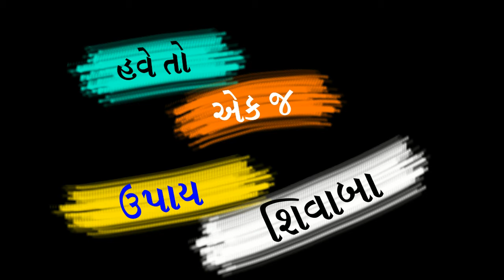Garib Majur Ne Makan Pan Na Malyu kesaji Ni Sarkar Ma